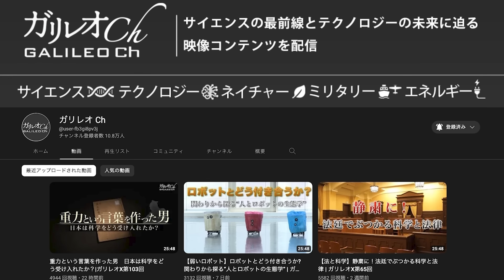【自民党に衝撃波】日本保守党（百田新党）に高まる期待！【デイリーWiLL】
★月刊WiLL10月号の購入はコチラ！